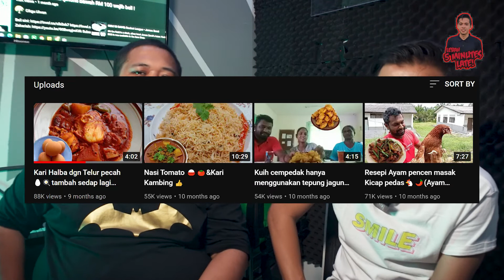5 YOUTUBER POPULAR SHARE TIPS BUAT YOUTUBER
JOM KENALI  @Cikgu Ulwan  LEBIH RAPAT, ADA 8 VIDEO KORANG KENA TGK SMPAI HABIS TAW!

LEBAH 5 MINUTES LATE IN LIVE!

SEMOGA DIMURAHKAN REZEKI!!

SEMOGA DIMURAHKAN REZEKI!

Arigato Gozaimasu!